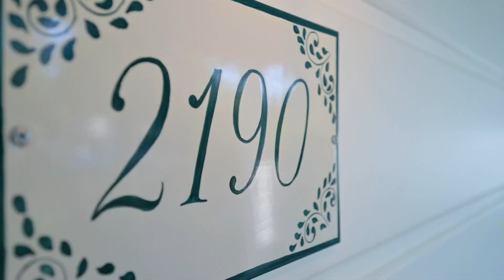SARAH ROGERS presents 2190 Lorain Road, San Marino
Gorgeous four bedrooms, four bathrooms and an impeccable 3,087-square-foot floor plan that spans two levels—all freshly renovated over a two-year process. Additionally, residents will enjoy the convenience and flexibility of an ADU on the property. With every detail thoughtfully updated for today’s living, this rare offering curates the best of form and function.  The living room has a beautiful box-beam coffered ceiling, custom crown molding and a marble floor-to-ceiling gas fireplace. A family room has bi-fold doors, built-in custom cabinetry and shelving with marble accents and motorized blinds. A lovely chef’s kitchen boasts marble counters, a designer marble backsplash, custom cabinetry, high-end plumbing fixtures and decorative lighting over the island. The full-fenced outdoor oasis includes an outdoor custom kitchen with a built-in gas Weber barbeque, stone counters, sink, designer plumbing fixtures, bar, and storage. A tranquil ambiance is created with an enticing deck, pergola, mature trees, artificial turf, upgraded outdoor lighting, and a custom saltwater pool with six deck jets and an integrated hot tub. Six corrugated metal garden beds include a built-in drip irrigation system. The beautiful 427-square-foot ADU features brand-new roof tiles, slider doors and a full kitchen. The home includes a two-car garage with an automatic garage opener and electric vehicle charging, dual tankless water heaters (one for the main unit and one for ADU), a new HVAC system and security cameras. Savor a prime location near Huntington Library and Gardens, Downtown San Marino shopping, Girl Scout House and San Marino’s great schools. Luxuriate, entertain and experience an unmatched lifestyle of poise in this special residence.